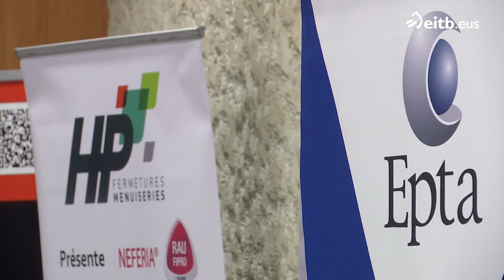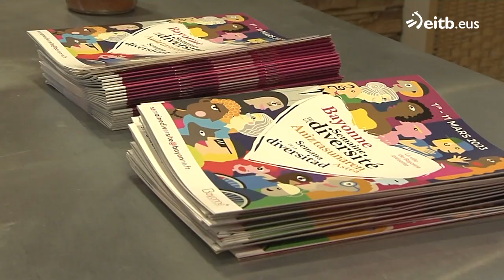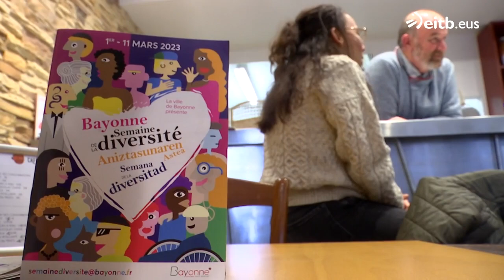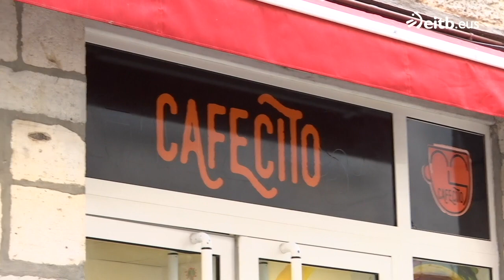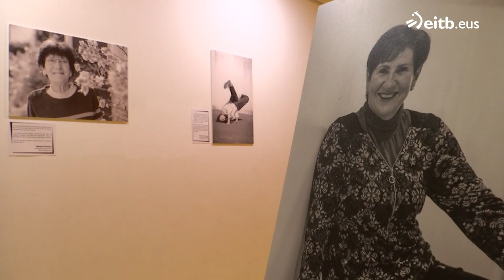IPARRALDEAREN ORENA: 2023-03-08